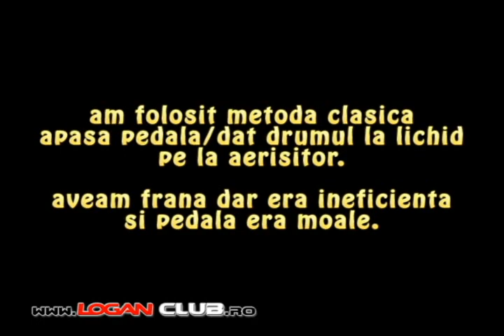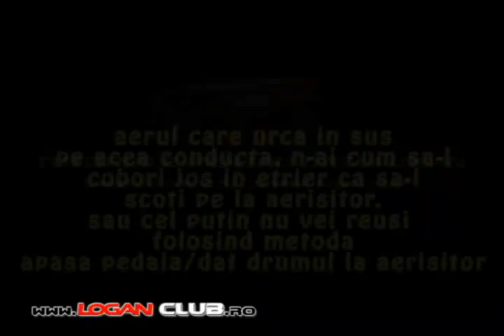Tutorial montat etrieri de van pe Logan